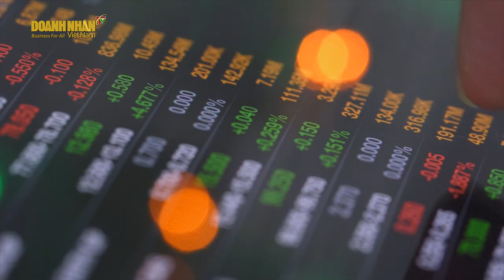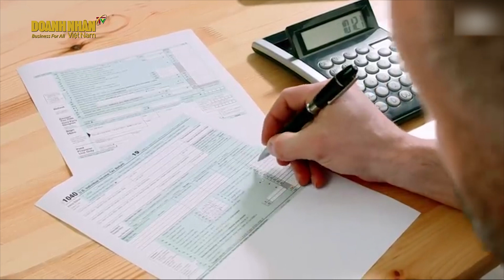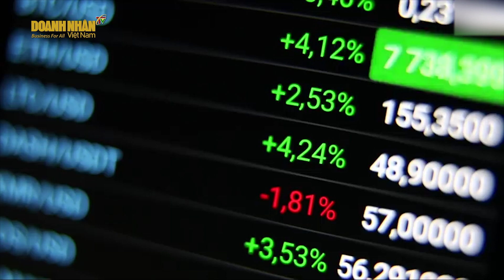TIẾT LỘ BÍ MẬT LÀM GIÀU CỦA CÁC GIA TỘC SIÊU GIÀU MỸ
[TÂM ĐIỂM] TIẾT LỘ BÍ MẬT LÀM GIÀU CỦA CÁC GIA TỘC SIÊU GIÀU MỸ

Mặc dù những tỷ phú tự thân như Jeff Bezos và Elon Musk đã kiếm được khoản lợi nhuận khổng lồ trong đại dịch, theo một báo cáo, không ai có thể đọ được với các gia tộc giàu có lâu đời. 10 trong số những gia tộc giàu có nhất nước Mỹ, bao gồm gia đình WALMART  KOCH, MARS, CARGILL-MACMILLAN VÀ LAUDER,…cũng chứng kiến tài sản tăng vọt trong đại dịch.

Báo cáo của Viện nghiên cứu Chính sách (IPS) vừa công bố cho thấy tổng giá trị tài sản ròng của 10 đế chế này đã tăng hơn 136 TỶ USD trong 14 THÁNG qua. Báo cáo không những chỉ rõ cách mà tài sản của các gia tộc này đã tăng hàng tỷ USD trong năm ngoái mà còn cho thấy cách để tài sản đó đảm bảo mức tăng theo cấp số nhân trong nhiều thập kỷ.

NĂM 1983, tài sản của gia tộc WALTON - CHỦ SỞ HỮU TẬP ĐOÀN WALMART - trị giá khoảng 2,15 TỶ USD (khoảng 5,6 tỷ USD theo giá trị đồng USD hiện nay). Đến cuối năm 2020, con cháu của gia tộc Walton đã có tổng tài sản ròng trị giá hơn 247 TỶ USD, tăng 4.320% sau khi đã điều chỉnh theo lạm phát.

MARS, gia tộc đứng sau đế chế sản xuất kẹo của Mỹ, cũng hưởng lợi lớn khi tăng 28% giá trị tài sản, tương đương 21 tỷ USD trong khoảng thời gian từ tháng 3/2020 đến tháng 5 năm nay.

Theo đó, từ năm 1983 đến năm 2020, tài sản của gia đình Mark đã tăng 3.517%. Đây cũng là một trong 27 gia tộc xuất hiện trong danh sách của Forbes vào năm 1983 và năm 2020. Tổng tài sản của 27 gia tộc này đã tăng 1.007% trong 37 năm qua, theo Forbes. Trong đó, 5 gia tộc giàu có nhất nước Mỹ chứng kiến mức tăng tài sản trung bình 2.484% trong thời điểm trên.

Cũng theo báo cáo của IPS, từ năm 1989 đến năm 2019, mức giàu có trung bình của một gia tộc điển hình ở Mỹ đã tăng 93%, đã được điều chỉnh theo lạm phát.

Ông Collins - Giám đốc Chương trình IPS về bất bình đẳng và công ích cho biết những gia đình này không chỉ kiếm được nhiều tiền hơn mà còn ngày càng giỏi hơn trong việc lách thuế. Theo đó, họ rất HẠN CHẾ ĐÓNG GÓP TỪ THIỆN, TRỐN THUẾ THÔNG QUA CÁC CÔNG CỤ NHƯ QUỸ TÍN THÁC…

Ngoài ra họ còn vận động hành lang để phản đối việc tăng thuế đối với tầng lớp giàu có. Theo báo cáo, trong 10 năm qua, Tập đoàn Mars đã chi hơn 20 TRIỆU USD để vận động hành lang chống lại việc tăng thuế. Trong đó, riêng năm 2020, Mars đã chi 720.000 USD cho các vấn đề liên quan đến cải cách thuế bất động sản và quà tặng.
Tuần trước, một cuộc điều tra của ProPublica đã tiết lộ 25 người Mỹ giàu nhất đã trả “thuế suất thực tế” chỉ 3,4% từ năm 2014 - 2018, mặc dù giá trị tài sản ròng của họ tăng hơn 400 tỷ USD trong thời gian trên.